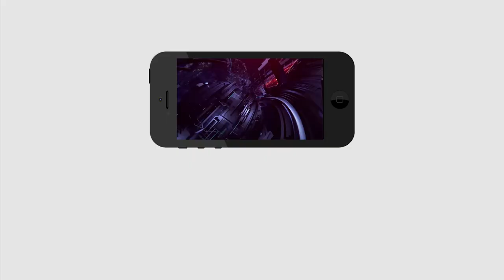6 నిమిషాల్లో 30 వార్తలు | 6 Minutes 30 Headlines | Today Headlines | PDTV News